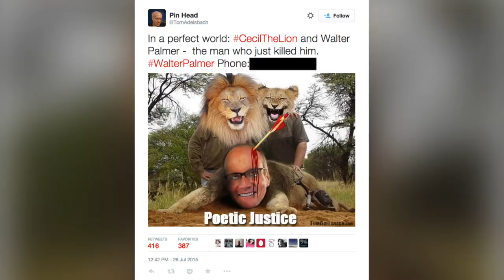Revenge Of The Lion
"Revenge Of The Lion (Cecil’s Song)"

I woke up this morning wanting to kill
How can humans be so cruel?
Cecil was peaceful, a friend to this world,
now he's dead, some asshole cut off his head
Shot by some rich prick (limp dick) and chased down for days
Skinned and decapitated for some kind of trophy
Money don't buy happiness but money purchased death
Money won't buy happiness but it can buy your death!
A friend to men, then protected by law,
yet the lion is dead, no justice for all!
Big game hunter? what a joke!
with all this innocent blood you've soaked
This song is for the lion, a friend to us all,
he died for no reason, no reason at all
His bodies gone...his spirit lives on...
reflected upon...Cecil's song
Money won't buy happiness but money can buy death
These assholes pay for murder
Give us all the right to kill these cowards wrapped in human flesh
we'll hunt the hunters for a thrill
Money can buy death!

All Music Written / Arranged / Performed by Killer Rhythm
All Guitars Written, Recorded, and Performed by: the Raven
All Words / Vocals Written, Recorded, and Performed by: the Wolf
All Bass Guitars Written, Recorded, and Performed by: the Ram
All Percussion Written and Arranged by: the Bull
Recorded, Produced, and Mixed By Killer Rhythm

This song appears on the "Revenge Of The Lion" E.P.

Thank you to all photographers, visual artists, animators, and videographers
used in the creation of this video